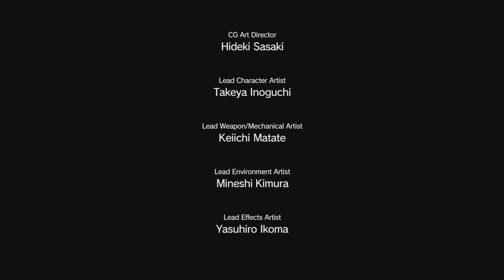MGSV: Mission 23 | The White Mamba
Kidnapping.CO